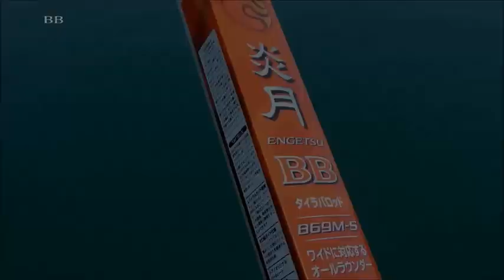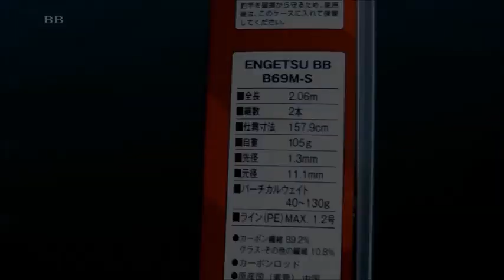Shimano Engetsu BB Tetikli Slow Jig Kamışı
Shimano Firmasının Slider yemler için özel tasarladığı Slow Jig Kamışı Stoklarımıza Girmiştir..

Marka : Shimano
Model : Engetsu BB
Tip : Tetikli Model
Ağırlık : 105 gr
Boy : 2.06 Cm
Parça Sayısı : 2
Karbon Oranı : %89.2
Aksiyon : 40-130 Gr